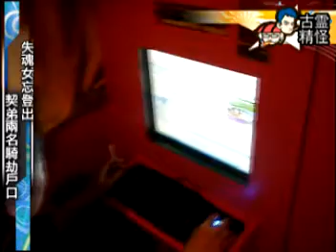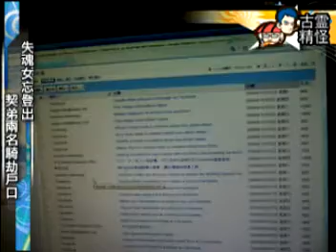契弟兩名騎劫戶口